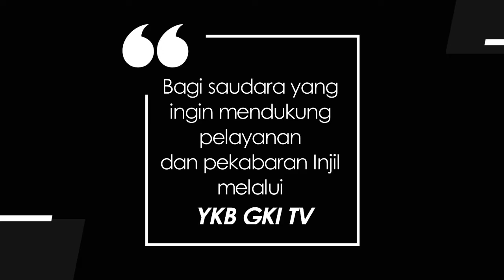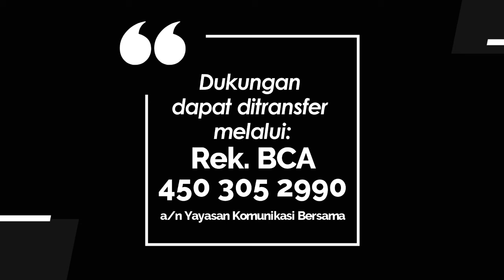PAKATENO U NAUNG 008 - PUTARIMAKASE E SU MAWU BATU U I SIE MAPIA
Renungan firman Tuhan dalam bahasa Siau